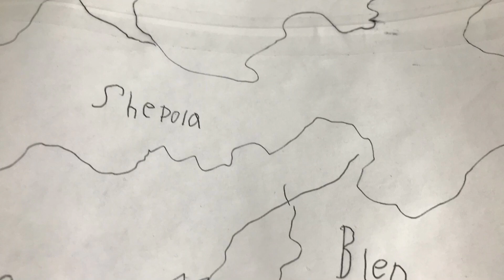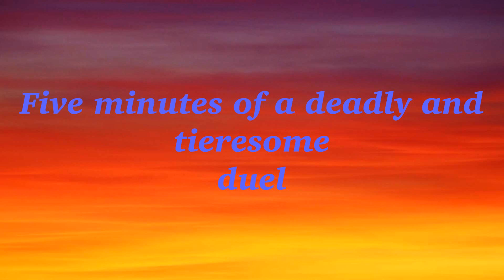playmobil vs. LEGO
Grondor is being attacked by the legos who will win  find out